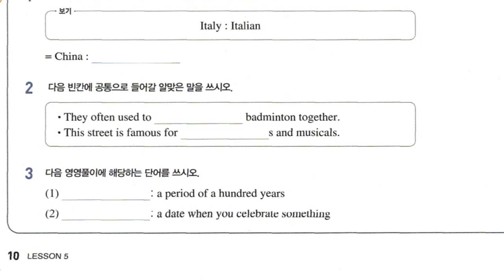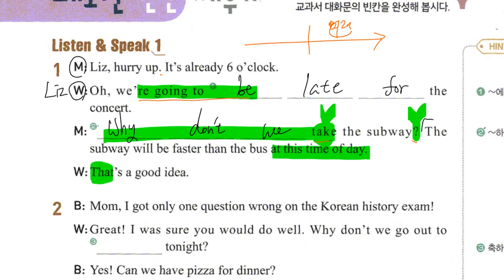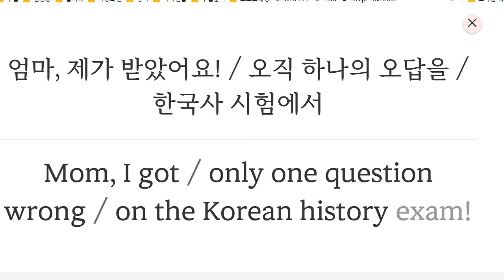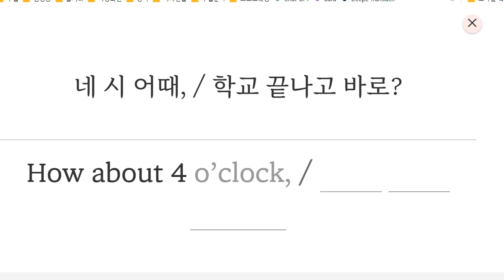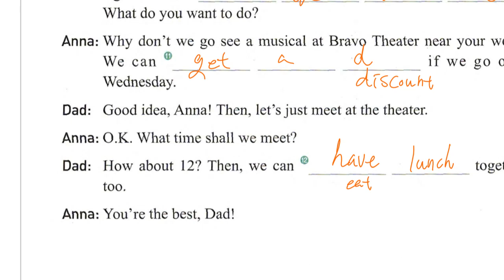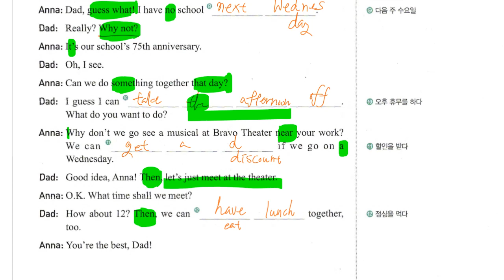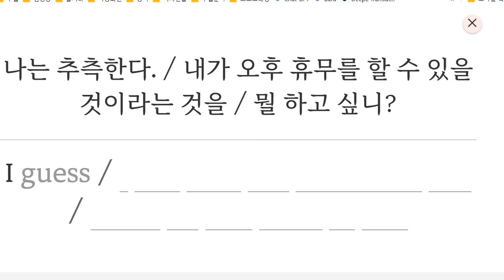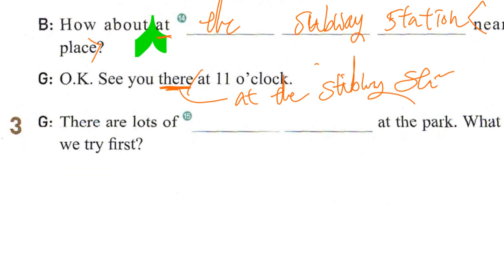Up영어 2023 09 04 중2 구미중 도송중 미래엔 5과 내신대비